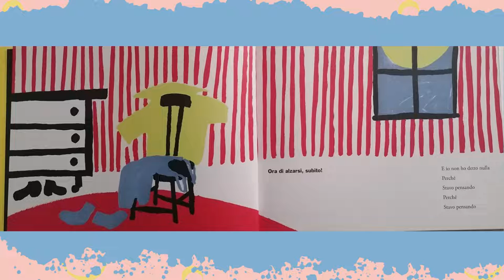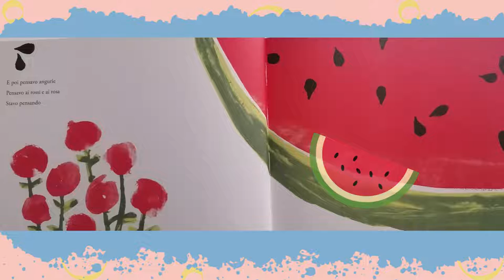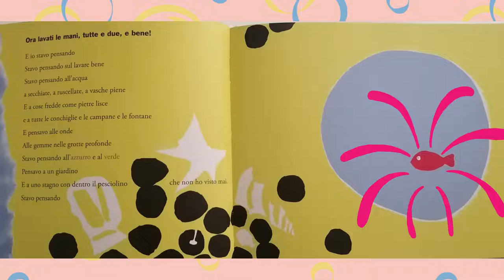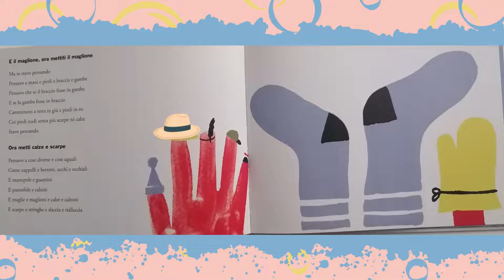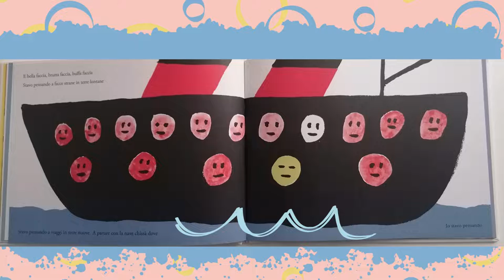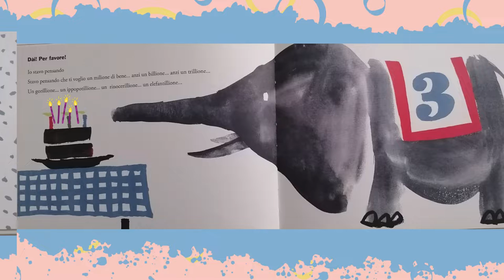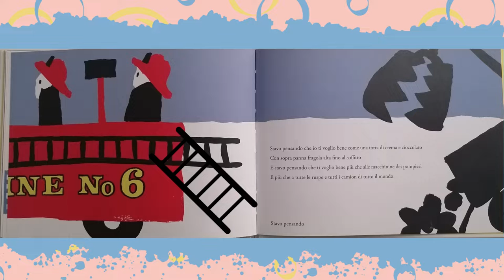Stavo pensando: libro per la festa della mamma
Oggi vi leggo una bella storia: stavo pensando.
In questo libro si racconta la relazione tra i bambini e gli adulti, la mamma voleva che io mi vestissi ma io " stavo pensando". I tempi adulti e bambini non corrispondono mai, noi siamo sempre di fretta e loro sono incantati, curiosi e fantasiosi, ed in ogni attimo rallentano e ..pensano.
Una storia da leggere insieme per la festa della mamma , con amore e stupore reciproco